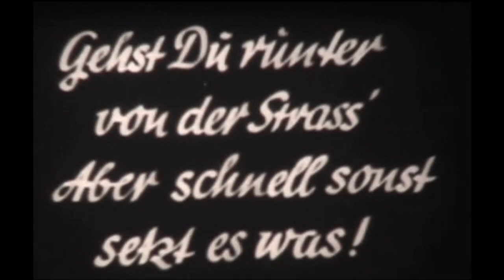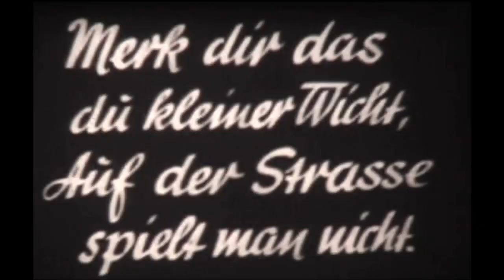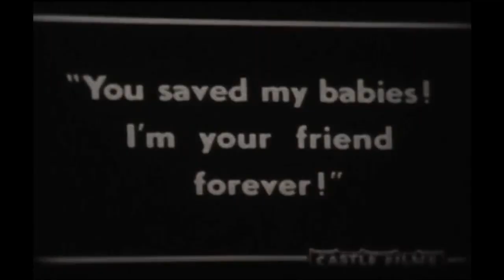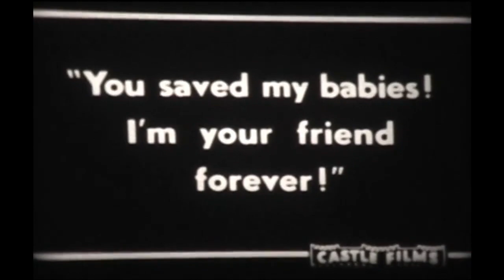Quackers! - Full DVD by Buckethead & Bill Moseley [Cornbugs]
Buckethead and Bill Moseley's collaborative project "Cornbugs" DVD. If you like it, you can buy an autographed copy from Bill's official website over [my copy arrived quickly and in great condition. The cover art and back case art are really neat, so I highly recommend!]
Their second DVD, "Head Cheese" can be viewed here [also available for purchase at above link]

Ducks Unlimited 0:00
Testamonial #1 2:00
Rafters 3:45
Arm Torn Off 4:15
Disney Ducks 7:44
Billy Shakes 8:30
Elephants 10:27
Meat Rotten Meat 10:36
Satellite Dish 13:08
Hippie Days Are Done 14:35
Testamonial #2 17:26
Chicken & a Severed Hand 17:52
What a Tripp! 22:50
Boots Upon the Ground 23:40
Kite Stuck in a Tree 27:24
Kitchen Klobber 27:56
Fishies 28:25
There's a Dummy 29:53
Dirty Sp*rm Rag 31:03
Duck Fight 33:52
Quackers! 35:05
Blood on Your Hands  40:28
JERSEY GEESE 43:12
Wasteland 46:06
Menu Stuff 49:46